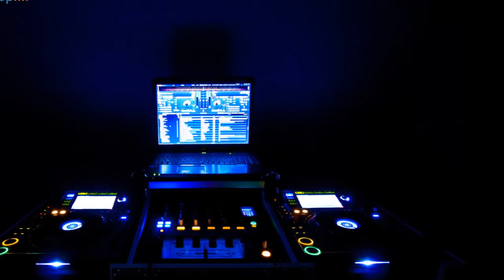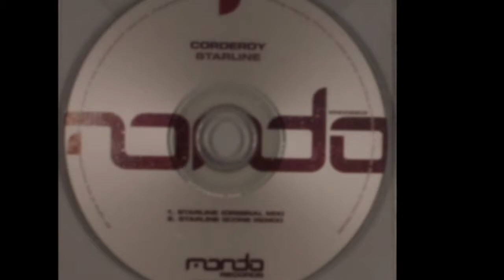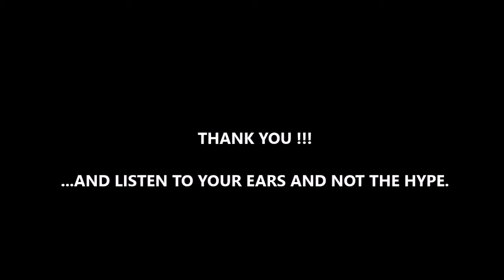DJ MARIO Trance In Pictures XV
A full detailed tracklist can be found below.

TRACKLIST:
[0:00] Blake Jarell - Boracay (Venaccio Remix)
[7:02] Marco V - Inconsistend Talk (Revixed)
[12:06] Cerf, Mitiska & Jaren - Another World (Shogun Remix)
[17:39] Eide ft. Cat Martin - Give It Up (Evangelos Remix)
[27:23] José Amnesia ft. Jennifer Rene - Louder (Alex M.O.R.P.H. Remix)
[34:10] Feel - Burning Up (Original Mix)
[40:01] Dimension - Gallaecia (Original Mix)
[44:59] Bartlett Bros. - Let It Flow (Gareth Emery Remix)
[51:26] Jorn van Deynhoven - Six Zero Zero (Original Mix)
[57:26] Menno de Jong pr. Sayla - Majestic (Original Mix)
[1:02:53] Daniel Kandi - Piece Of Me (Alternative Beach Mix)
[1:09:01] Giuseppe Ottaviani - Linking People (Mark van Linden Remix)
[1:15:07] Corderoy - Starline (Icone Remix)
[1:22:13] Bryan Kearney & Liam Melly - The Other Half (Thr3shold Remix)
[1:27:47] Activa - Transmission (Original Mix)

Please do not suspend my account. All tracks are legally purchased.